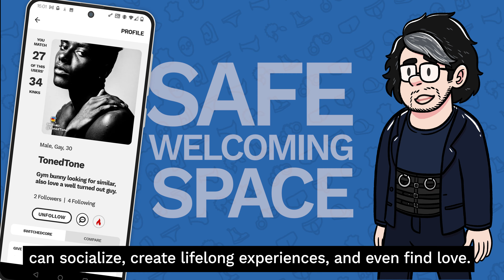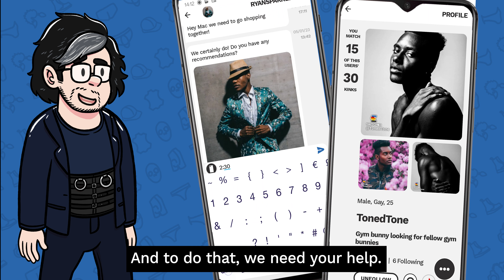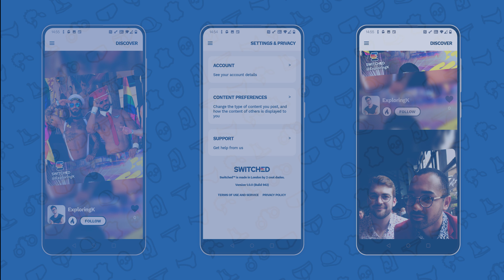Switched App - Fundraiser Video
Switched is the new dating app for kinky gay men that is going to change the way we connect with like-minded partners. We want Switched to be a place where kinky people can be themselves, connect with each other, and create amazing experiences. And to do that, we need your help. That's why we're launching this fundraising campaign – to bring Switched to market and continue improving the app.